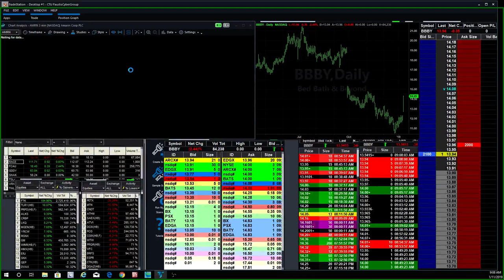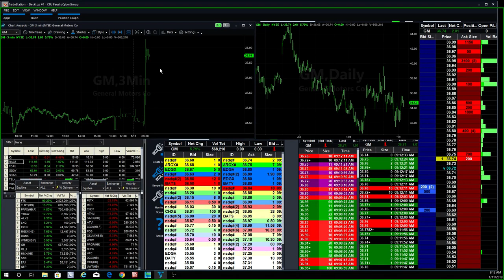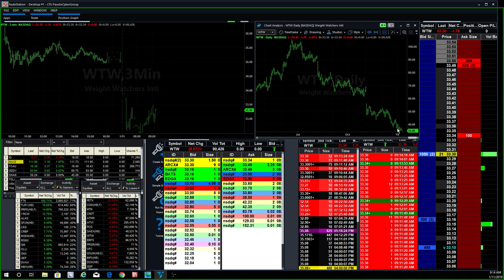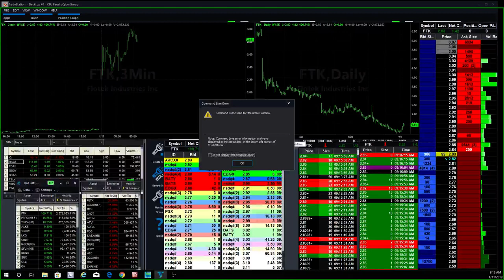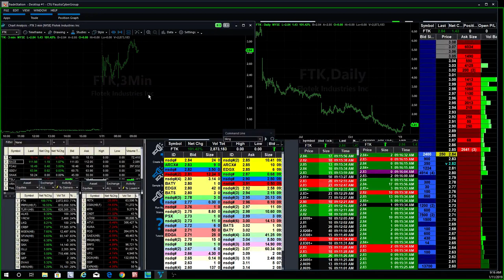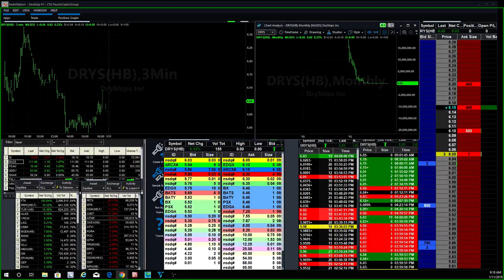Fausto's Friday Morning Watch List: FTK, TLRY, PIXY, HIMX, GM